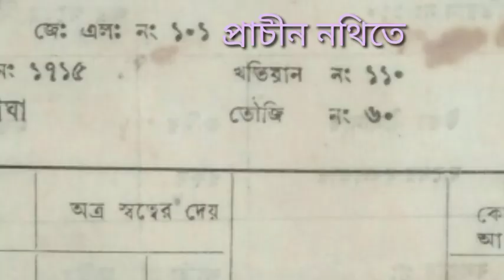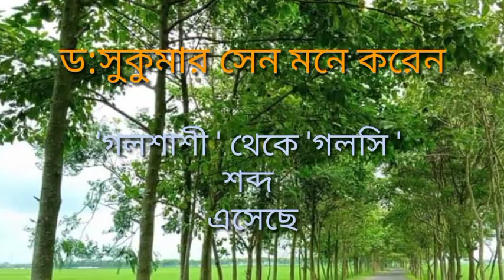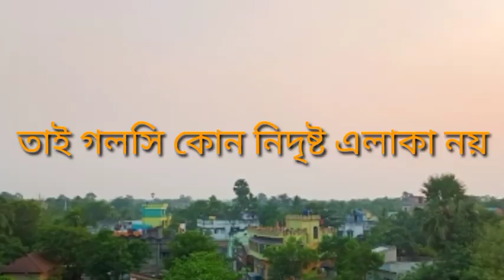গলসি নাম কিভাবে হলো?Galsi#galsi,গলসির নামকরণ কিভাবে???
Galsi,purba burdwan